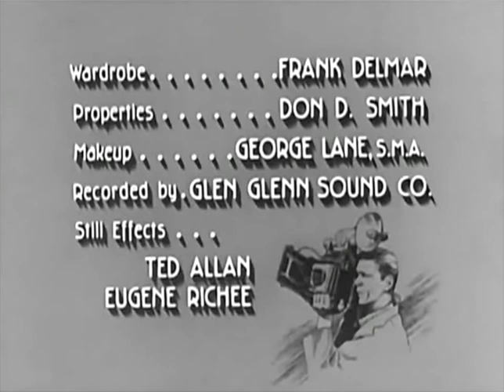Classic TV Theme: Man With a Camera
This 1958 two-season half-hour drama was Charles Bronson's only starring role in a tv series. As a professional photographer he assisted journalists, investigators, ordinary citizens...anyonw who needed his skills as a lensman.  It aired Friday nights on ABC. The starkly imposing theme is credited to Leon Klatzkin, who has also claimed authorship of the 'Superman' opener, though that has been disputed. The classicthemes site suggest Herschel Burke Gilbert may have had some involvement in coming up with the theme.